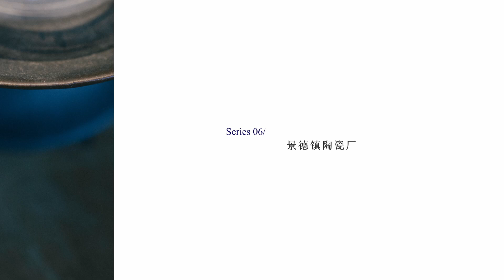景德镇陶瓷厂｜A7R4 Batis40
短暂，唯一的光影